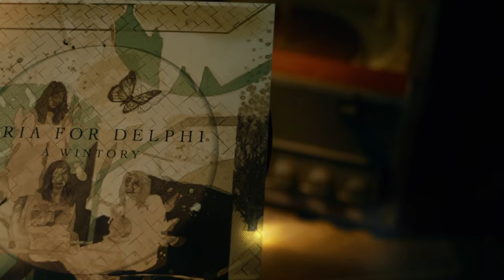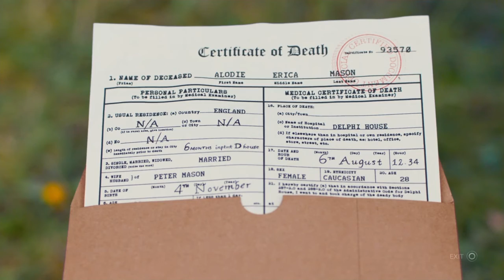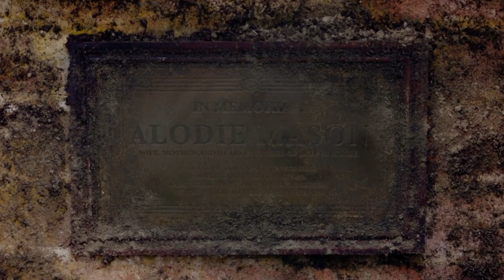erica | shogun | walkthrough part 2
hi guys welcome back to the channel.so again we are continuing erica . in this video we further discover the mysteries of this game . this is a very interesting and unique interactive story game.